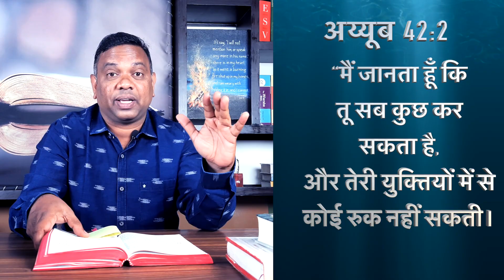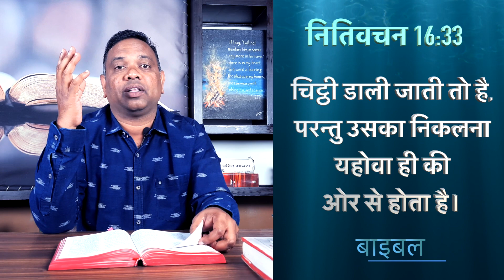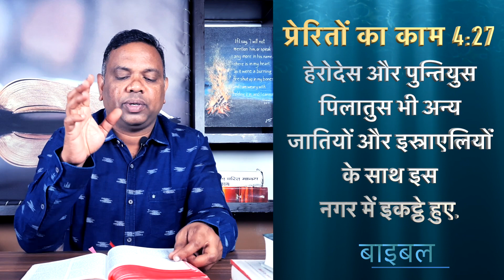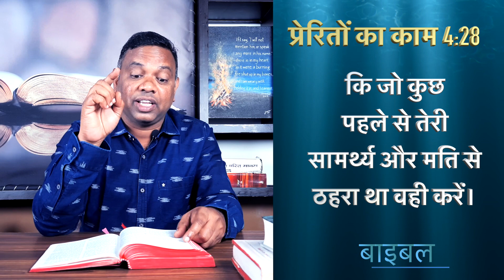बाईबल का परमेश्वर [Bible Ka Parmeshwar] - EP 12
Bible Ka Parmeswar is a weekly in-depth study by Evg. Harbhushan Ravna of the attributes of God.